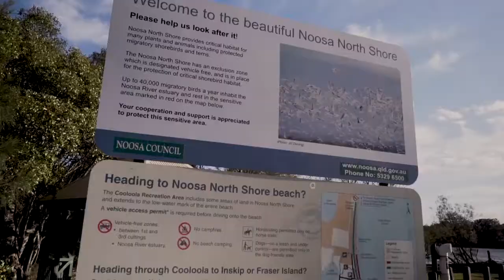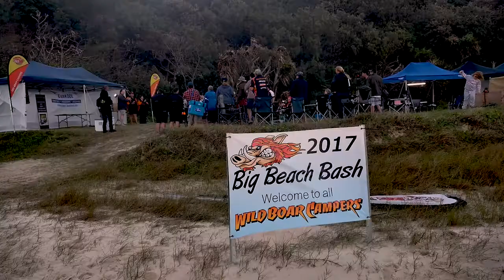Wild Boar Beach Bash 2017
Dobinsons Spring & Suspension team up with Wild Boar Campers to supply their awesome campers with our Twin-Tube Nitro-Gas Shock Absorbers.
Fitted in Quad form (two per independent control arm) provides the campers with greater stability and the legendary Dobinsons smooth ride.